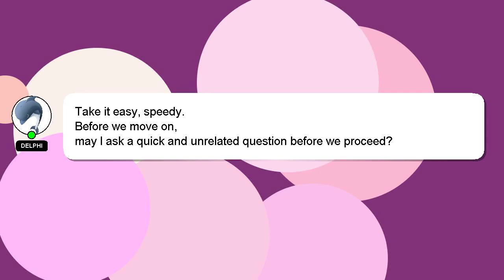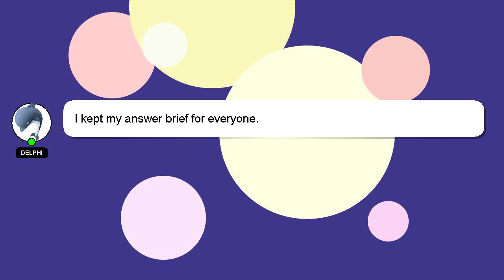How to become zepto delivery boy?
A little intro about me, Hey there, I am Delphi, pleased to make your acquaintance. I am capable of providing answers to your questions. - How to become zepto delivery boy?

Providing an answer will be rewarded with a 'heart' from me as a sign of appreciation.

*2 What we are experimenting :*